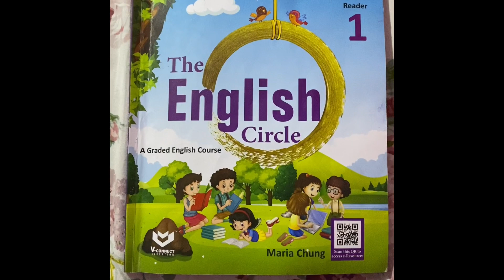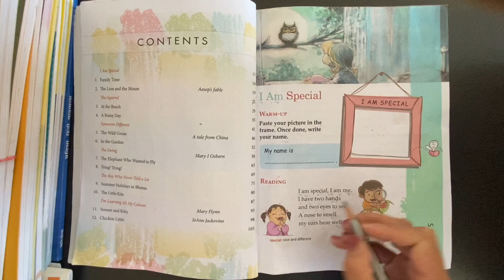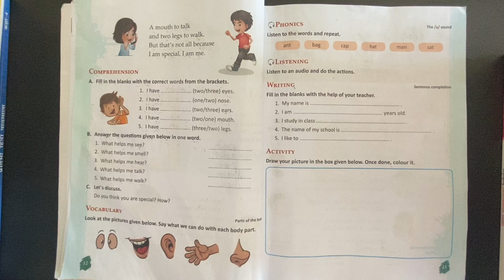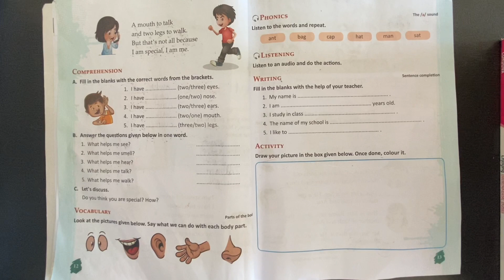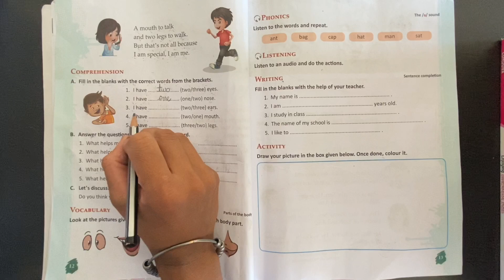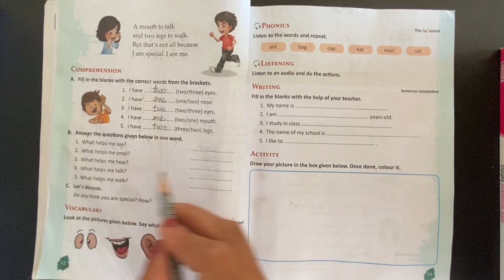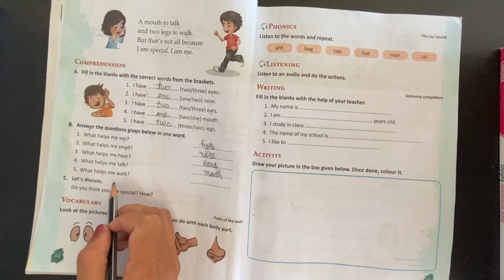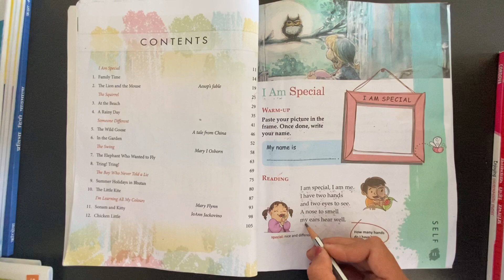1st Grade | English-2 | AV Assignment 1 | 30th May 2020